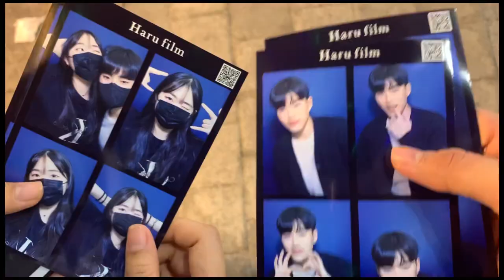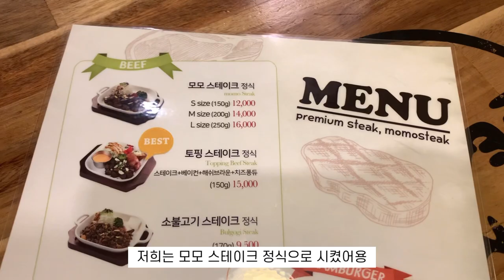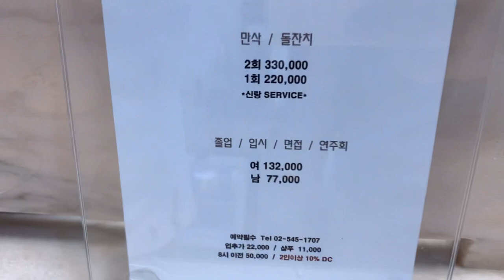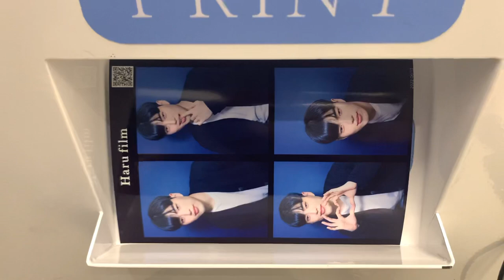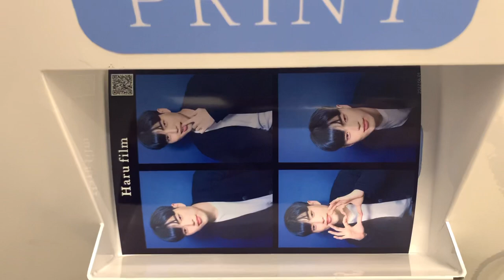[vlog]넷플릭스 배우랑 노는 브이로그 | 환혼 | 배우 | 강남 | 수원역 | 하루필름 | 남매 | ENG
넷플릭스 드라마 환혼에 출현 중인 배우님과 브이로그를 찍었습니다

Hello, everyone. 😊
I uploaded my graduation vlog in the Philippines

* 인스타
- seogi03

- 아이폰 XS

* 영상 편집 프로그램
- VLLO

*  배경음악

1.

2.

3.

4.

5.